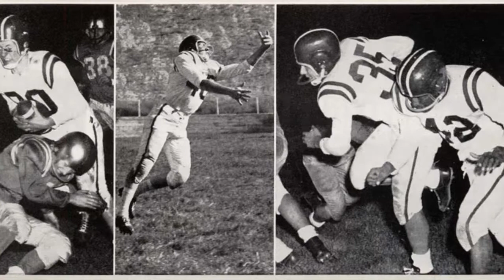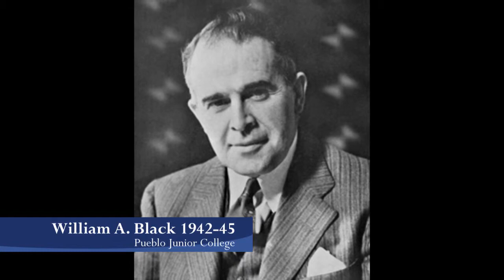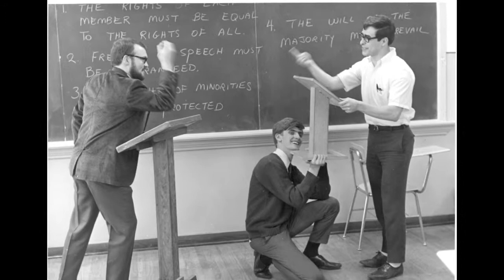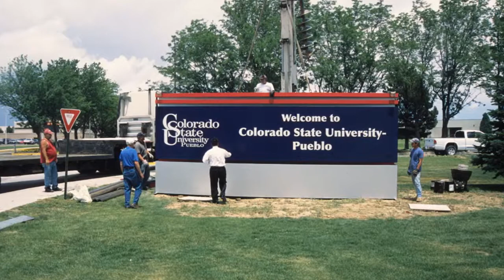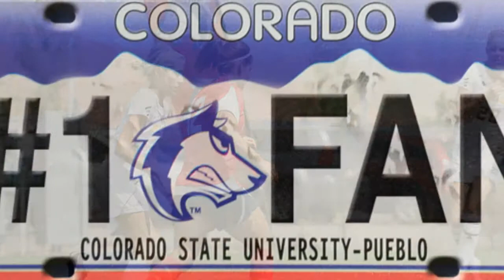President's Gala Slideshow 2013